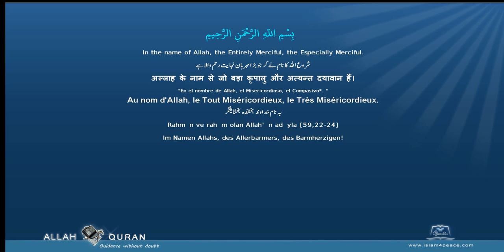Quran Recitation Muhammad Jibreel 110 النصر An Nasr Divine SupportMedinan Islam4Peace com